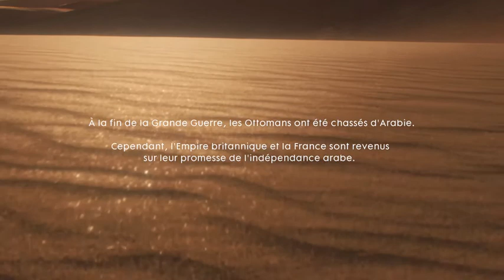EP5 Nothing Is Written CH3 Hear the Desert | Battlefield 1 Campaign Gameplay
Lawrence d'Arabie Last Episode EP5 Nothing Is Written CH3 Hear the Desert.
Battlefield 1 Campaign Gameplay.
Thank's to tell me if you liked this campaign ?

Lawrence d'Arabie Dernier Episode EP5 Rien N'est Ecrit CH3 Ecouter le Désert.
Battlefield 1 Gameplay en Campagne.
Merci de me dire si vous avez aimé cette campagne ?